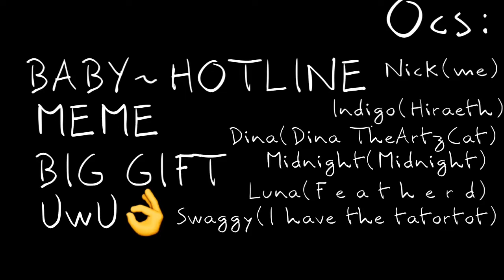Baby-Hotline meme|Big Gift|All channels in desc(FLASH)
Ocs:
Nick(C)me
Indigo(C)Hiraeth
Dina(C)Dina TheArtzCat
Midnight(C)Midnight the depressed wolf
Luna(C)F e a t h e r d
Swaggy(C)I have the tatortot
E.Z(C)Aploop meh
Corrupted(C)Secret Animations
Amino:
Owner

👍=open
👎=closed

Art trades👎
Collabs👎
Requests👎
Art for fans👎
Please don’t trace or repost without permission